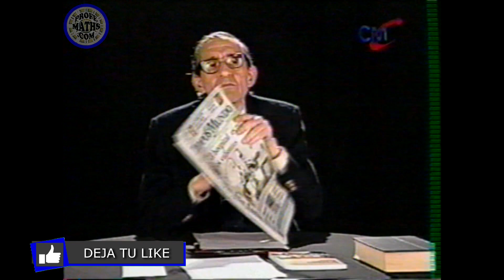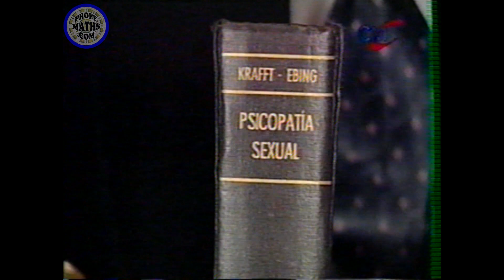Marco Aurelio Denegri ✅ Nuestra actuación intima con nuestra pareja ✅ Richard von krafft ebing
Del Programa "A Solas Con Marco Aurelio Denegri".
Indice:
00:28 El síndrome video computadoral
16:02 MAD Incurrió en una CONFUSIÓN Y QUE AHORA DISIPARA.
19:30 Dos correos de televidentes
23:57 Acusa Recibido de 2 libros
25:17 Tema: Richard von krafft ebing (psicopatía sexual)
43:40 Nuestra actuación intima con nuestra pareja lejos de mejorar empeora.
48:00 Sobre Theodoor Hendrik van de Velde (libro “El matrimonio perfecto: su fisiología y su técnica”)